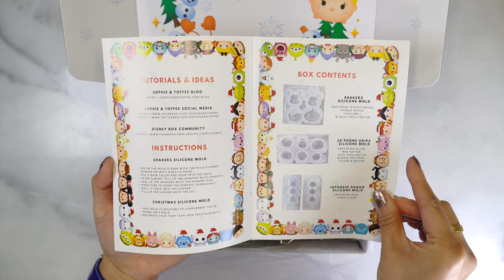Sophie and Toffee Disney Tsum Tsum box | Full Unboxing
Unboxing the Sophie and Toffee Tsum Tsum Disney Box.